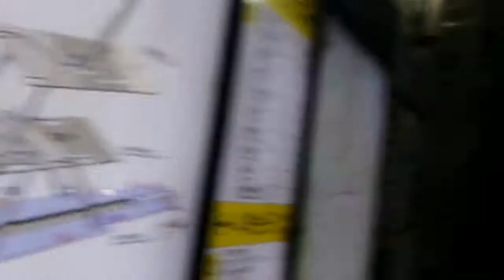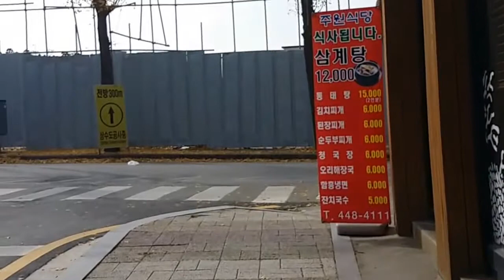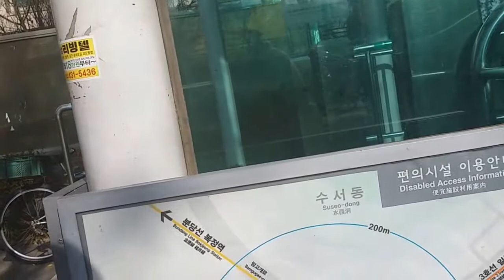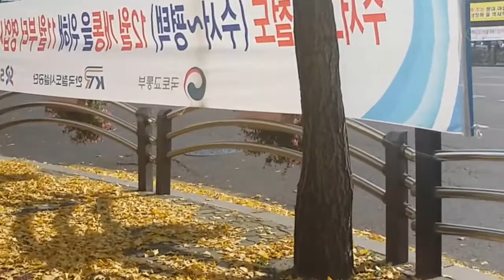ソウルひとり旅 漢江 鉄道 2016 11 22編